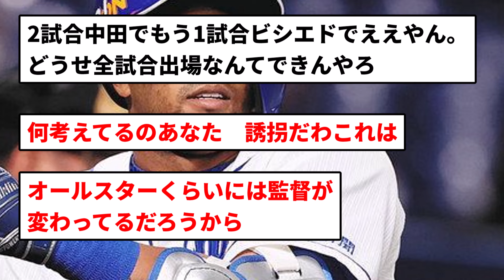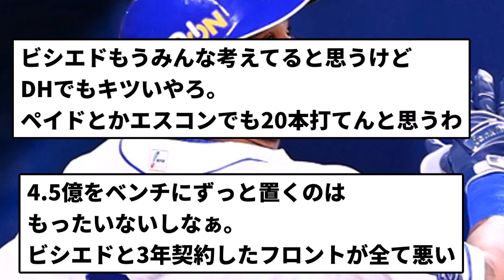【どうすんねん...】ビシエド外野手(34歳外野守備8年振り)←これ【なんJ反応】【プロ野球反応集】【2chスレ】【1分動画】【5chスレ】